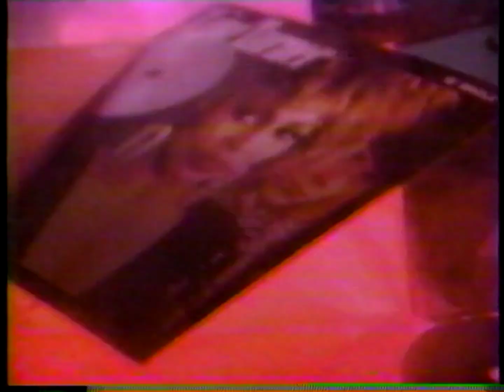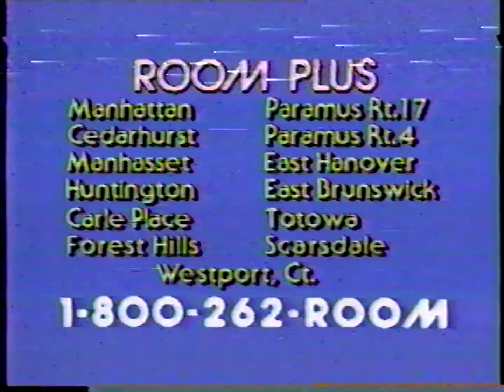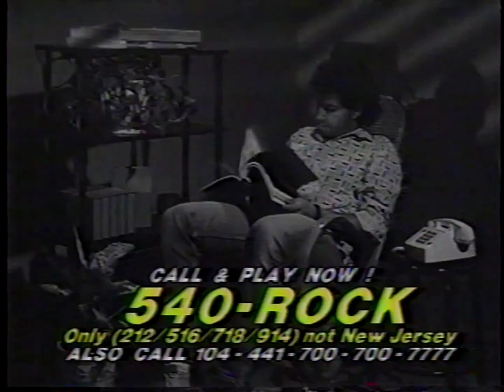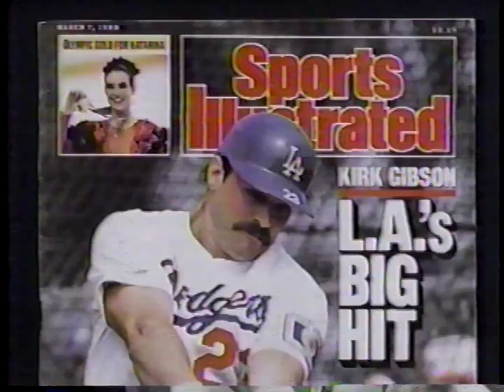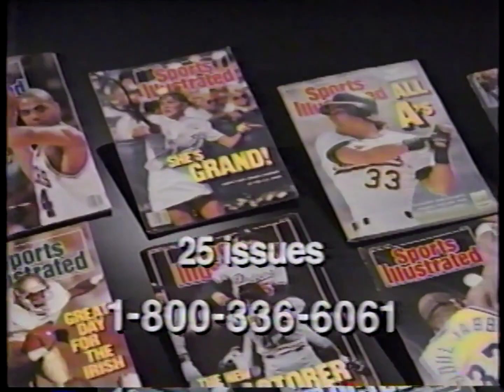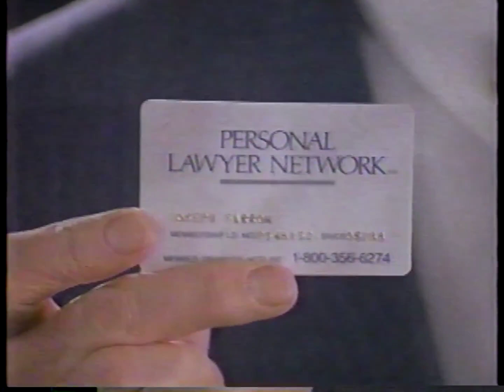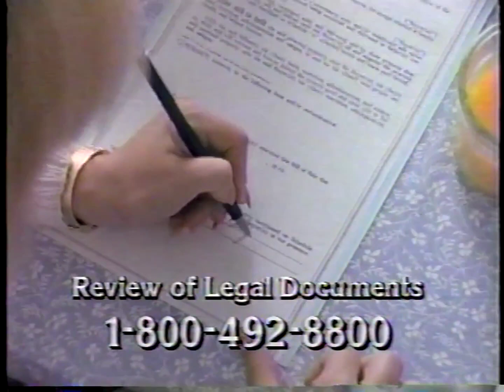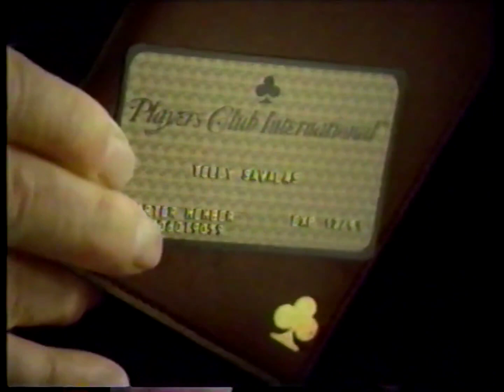WNYW 5 Commercials on January 27, 1989 (60fps)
Shown during The Bed Sitting Room, I Love Lucy, and some dumb informercials I couldn't give a fuck about. Great quality. Cool Fox bumpers a plenty.